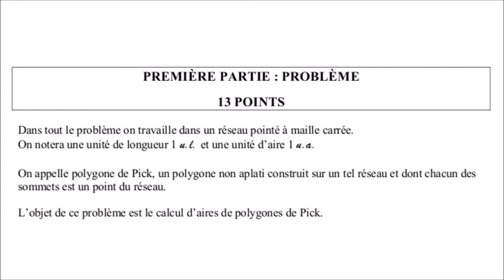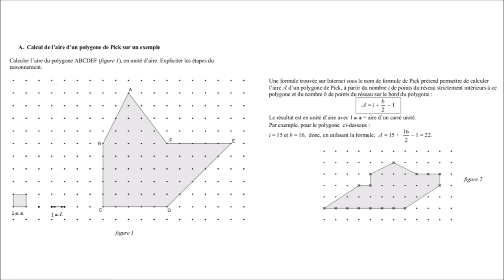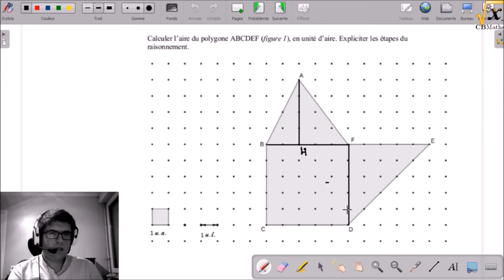I-A - Calcul de l'aire d'un polygone de Pick | CRPE 2015 Grp 1